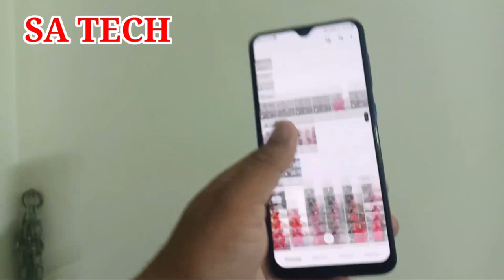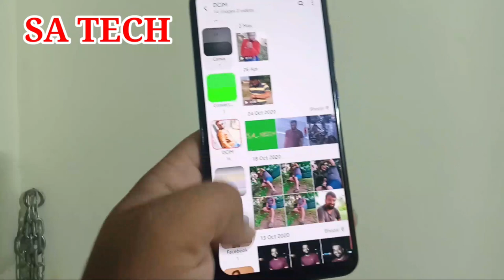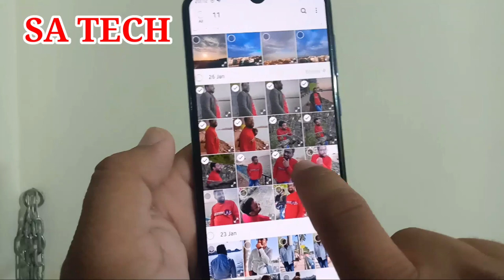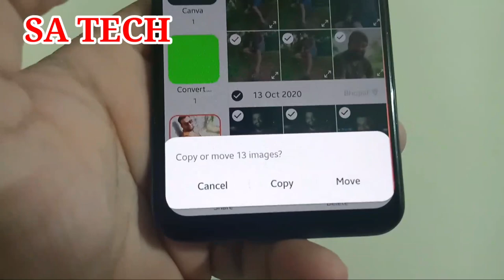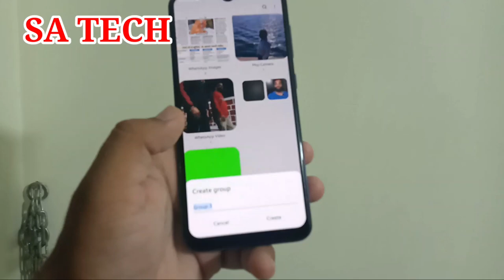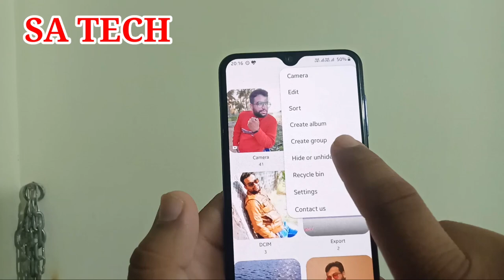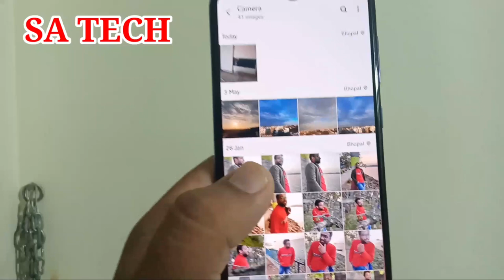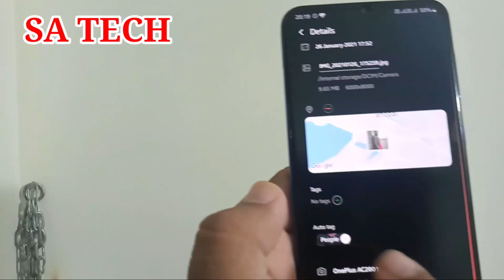Samsung Gallery Best Hidden Features ,Samsung Gallery App Hidden Setting,Samsung Gallery Tips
In this video i describe about Samsung Gallery Best Hidden Features